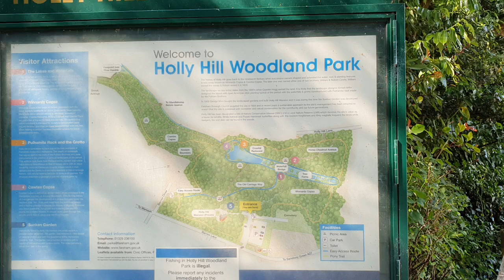Holly Hill wood Southampton 25th June 2024